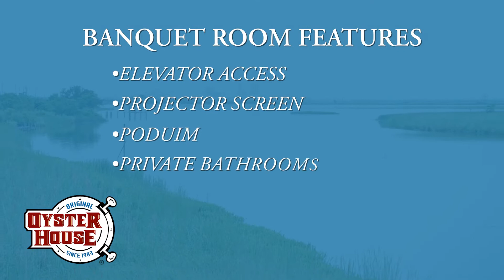Oyster Shucking Minute 21 Banquet Room on the Causeway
One of our best kept secrets is our banquet room with spectacular waterfront views of the Mobile Skyline.

Our 2000 Sq feet venue is fully equipped for parties of 30 to 100 guests. It features elevator access, a projector screen plus podium and private bathrooms. The venue is perfect for bridal rehearsals, celebrations, showers, reunions, corporate presentations, and more.

A create-your-own seafood buffet with signature dishes including our fire-grilled oysters, can get your party started. We offer a wide selection of appetizers, seafood and non-seafood entrées and homemade desserts.

Our banquet room manager walks you through reserving space, designing room layout and customizing your menu.

It’s also great meeting place in between Mobile & Baldwin counties.